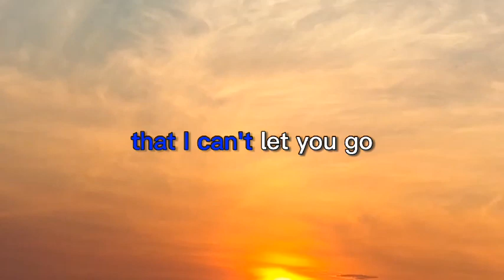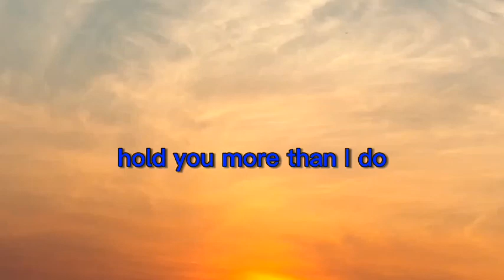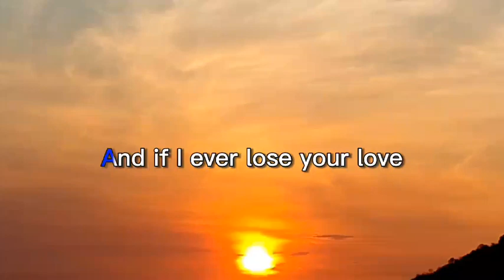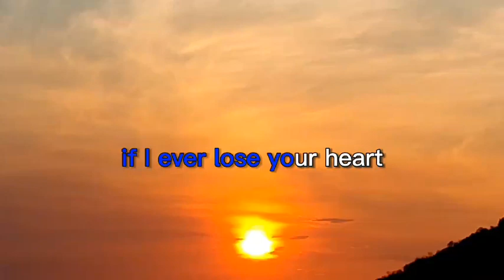NO ARMS CAN EVER HOLD YOU(KARAOKE WITH LYRICS/ ARLYNLHEA